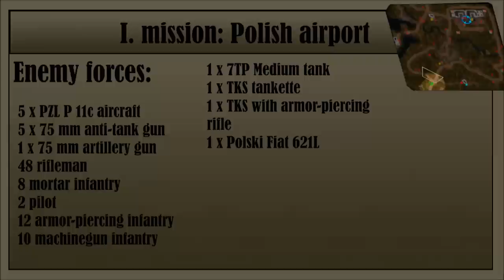Codename: Panzers Phase One | German mission I. | The polish airport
Just a playthrough. I lost 2 machine gunners, sadly.

The language of the game is hungarian and i play on hard difficulty.
I also included english subtitles.